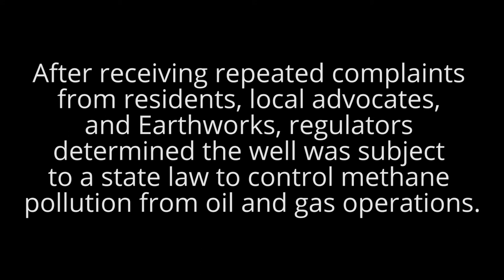Sun Mountain Oil Simpson Lease Well Site, Kern County, CA (May 2017 - April 2019)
Simpson Lease Well Site
Arvin, Kern County, CA
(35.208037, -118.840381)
Filmed May 2017, May 2018, July 2018, October 2018, & April 2019